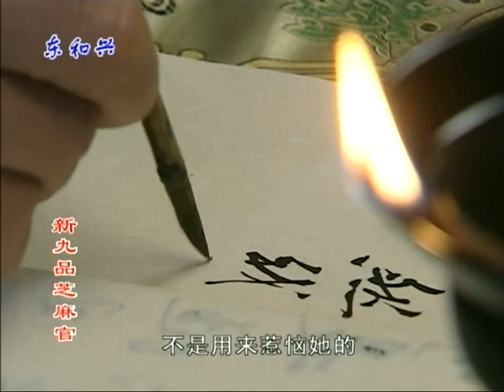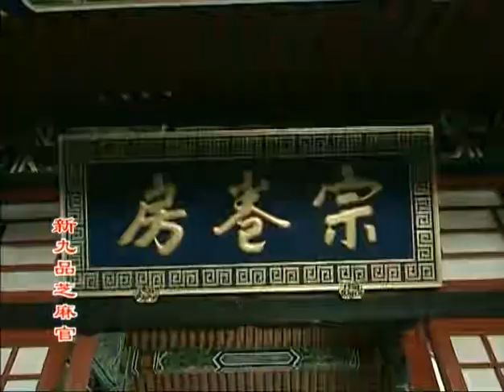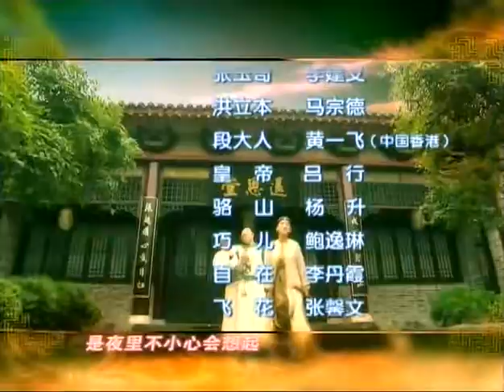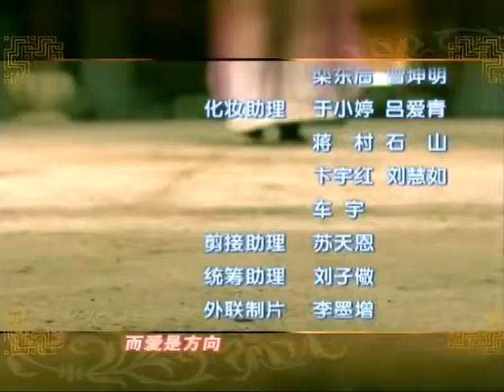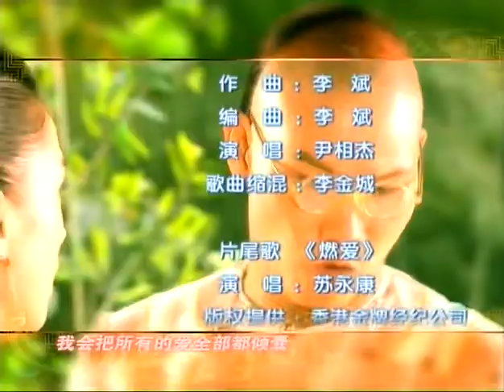【最新古裝劇】奇案風月 第33集：一腔熱血，舌戰公堂 | 宋世傑妙語連珠，貧一張巧嘴把三個貪官逼得無話可說